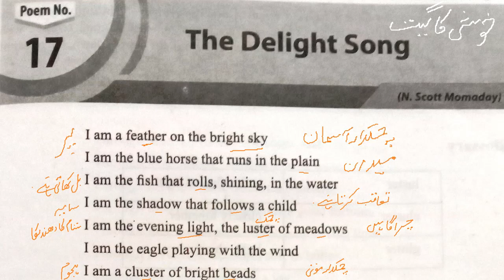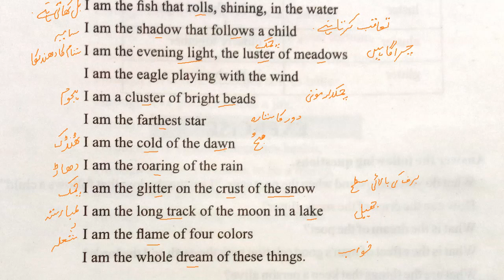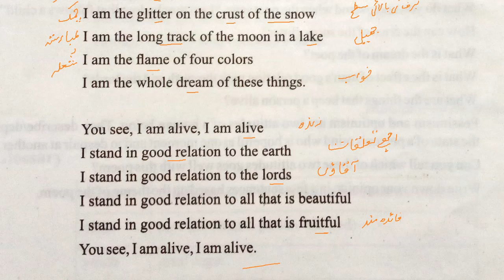1st Year English Poem .17 The Delight Song Urdu Translation